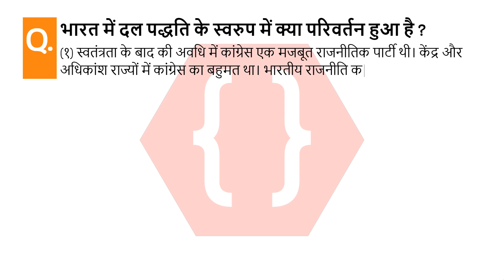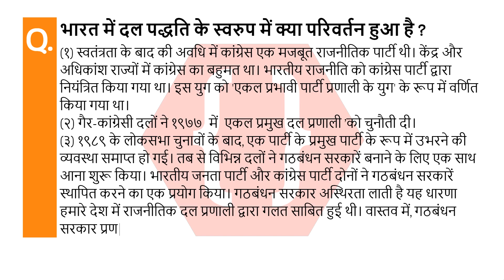भारत में दल पद्धति के स्वरुप में क्या परिवर्तन हुआ है ? | राजनितिक दल | इतिहास और राजनीती विज्ञान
भारत में दल पद्धति के स्वरुप में क्या परिवर्तन हुआ है ?